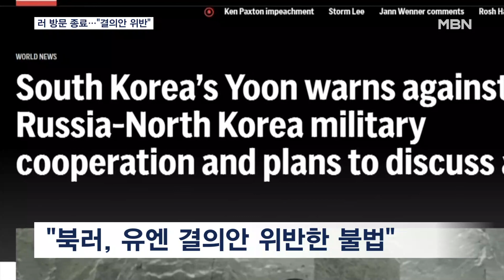김정은 5박 6일 방러 종료…윤 대통령 "북러 협력, 안보리 결의 어긴 불법" [MBN 뉴스센터]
【 앵커멘트 】
  군사와 문화, 교육 일정까지 진행한 김정은 북한 국무위원장이 5박 6일간의 방러 일정을 마치고 오늘 오후 북한으로 출발했습니다.
  북러 군사협조에 대해 윤석열 대통령은 안보리 결의안을 어긴 불법이라고 비판했습니다.
  황재헌 기자가 보도합니다.

【 기자 】
  김정은 북한 국무위원장이 러시아 방문 일정을 마치고 오늘 오후 전용열차를 타고 북한으로 출발했습니다.

  어제 발레 3대 명작 '잠자는 숲속의 미녀' 공연을 관람했고 오늘 극동연방대학교를 찾아 유학 중인 북한 학생들을 격려하는 등 방러 막바지엔 문화, 교육 일정을 챙겼습니다.

▶ 인터뷰 : 올레그 코제먀코 / 러시아 연해주 주지사
- "북러는 가까운 곳에 위치해 있기 때문에 문화 교류를 꼭 할 것이고 또 스포츠 선수 교류도 진행합니다."

  식품공장까지 방문한 김 위원장의 러시아 방문 기간은 5박 6일로 역대 최장 해외 체류 일정으로 기록됐습니다.

  윤석열 대통령은 북러 군사협조에 대한 비판 수위를 높였습니다.

  AP통신과의 인터뷰에서 "유엔 안보리 결의안과 국제 제재를 위반하는 불법이자 정의롭지 못한 협력"이라고 규정했습니다.

 그러면서 "국제사회가 더욱 공고하게 단합하고 결속해야 한다"고 강조했습니다.

  한미는 북한이 핵 공격을 하면 압도적으로 대응할 것이며 이는 북 정권의 종말로 이어질 것이라는 점도 재확인했습니다.

▶ 인터뷰 : 윤석열 / 대통령 (지난 12일)
- "모든 안보리 상임이사국들이 북한의 안보리 결의 위반에 대해 책임 있게 대응해야 한다…."

▶ 스탠딩 : 황재헌 / 기자
- "내일부터 4박 6일동안 미국 뉴욕 순방에 나서는 윤 대통령은 우리 시각 21일 새벽 진행될 유엔총회 연설에서도 북러 군사 교류에 대한 경고 메시지를 담을 것으로 예상됩니다. MBN뉴스 황재헌입니다."